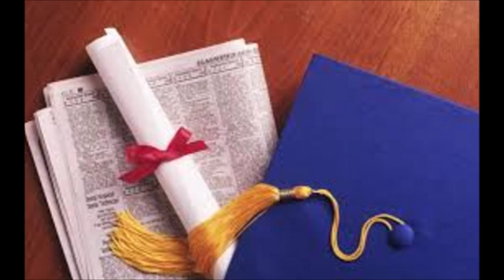Academic degree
This video is information about Academic degree